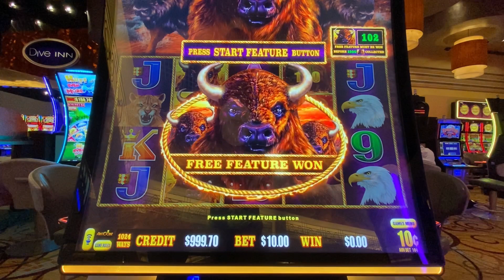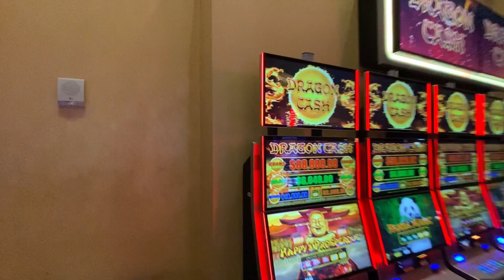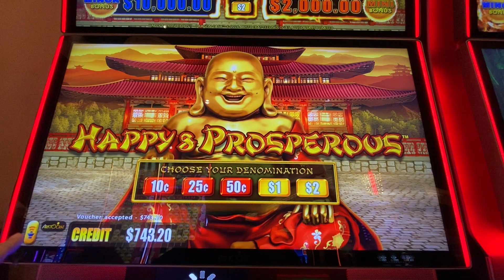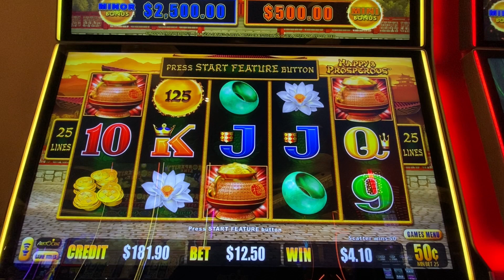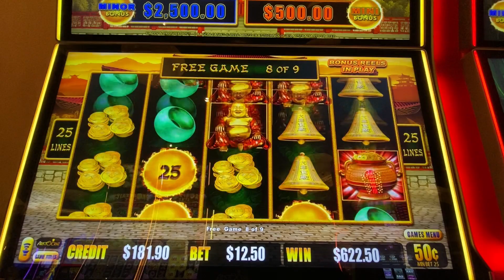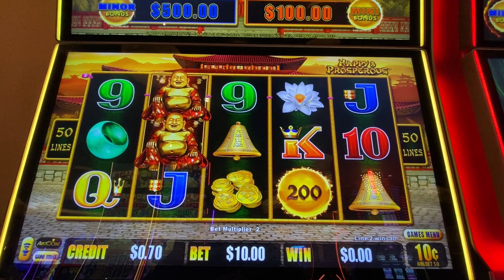TRY NOT TO CHASE THE BUFFALO COUNTER! USUALLY YOU GET A BAD BONUS.